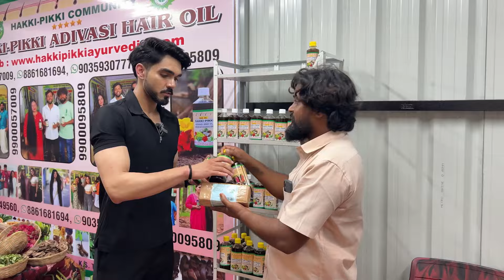Adivasi Hair Oil Original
Adivasi Hair oil kaafi viral ho raha hain bahut time se through ad and review. Aur mainey khud dainikjagran mein pda ki
yeh actual main bhaut beneficial hain for hairgrowth because it's totally a plant science and isse doctors khud mante hain.
Lekin bhaut log BigScam kr rhe hain by selling fake adivasi hair oil on amazon and Flipkart and on shorts at a cheaper price. After ordering a fake adivasi hair oil, I went on to find the real original Neelambari Herbal Hair oil and how it helps in growth and does it really works or not? REAL packaging , logo, of the real oil and how is it made.
after 3 months ill upload an honest review also.